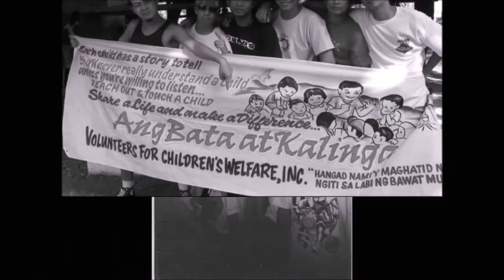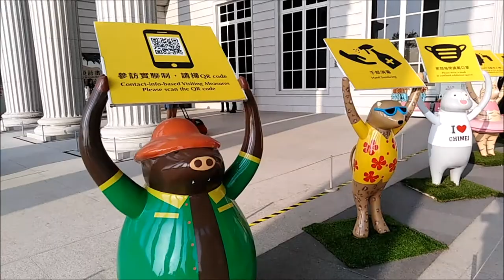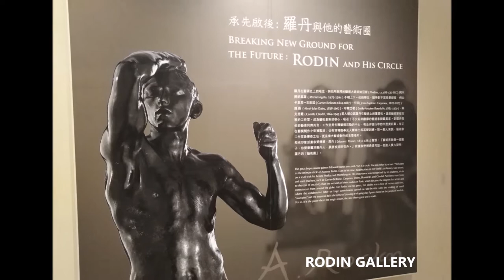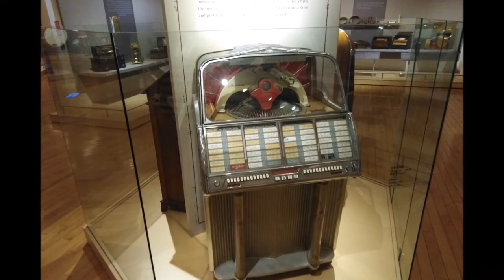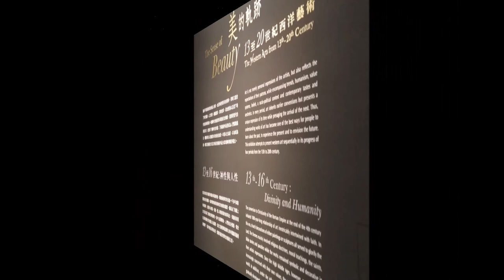INSIDE CHIMEI MUSEUM | Tainan Metropolitan Park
The Interior of Chimei Museum
Tainan Metropolitan Park
No. 66, Section 2, Wenhua Road, Rende District, Tainan City, 71755

Para sa mga old school. Classic instruments, largest collection of violins in the world, animal fossils, armours and weapons noong unang panahon, paintings and sculptures from 13th century and the like.

Para sa mga taga Tainan, libre ang entrance fee. Ipakita niyo lang ang ARC niyo. Kapag outside Tainan may entrance fee na NT$ 200.

Vlog no.69